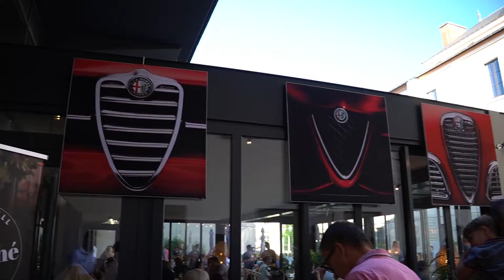Présentation Alfa Romeo Tonale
Le Nouvel Alfa Romeo Tonale était chez Le Beau Marché pour sa présentation à nos clients et invités. 🚗🎉
Merci à tous pour votre présence !